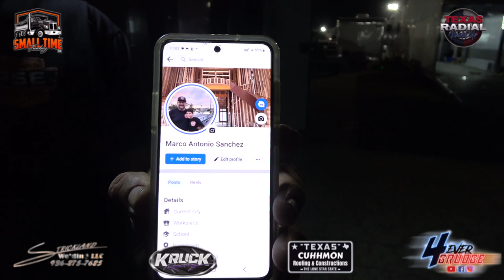MARCO SANCHEZ TALKS AFTER HIS HORRIFIC FIRE CRASH IN COACH N/T SMALL TIRE CLASS RADIAL ROUND UP 2023